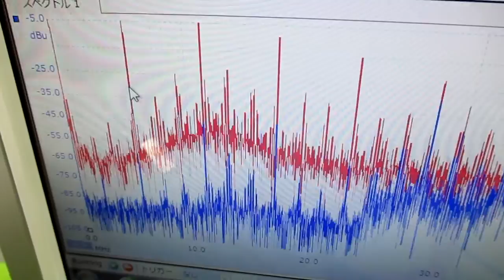メガヘルツの超音波発振制御プローブ製造技術